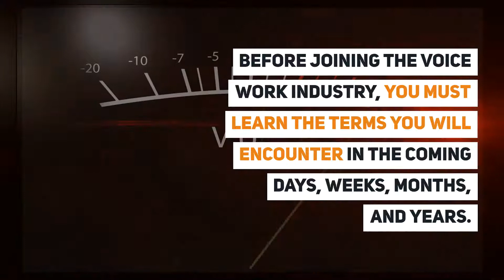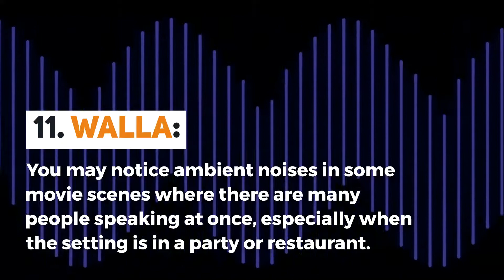Voice Work What To Know Before Starting Out In The Industry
Because there are tons of voice work opportunities, many people want to try their luck in this lucrative profession. Voice work involves adding personality and eliciting emotion from your audience through the use of your voice. However, being a voice talent takes more than showcasing your stellar voice in front of a microphone. You cannot take your career to the next level without mastering a number of skills.

Video TimeStamp:
00:06 Voice Work What To Know Before Starting Out In The Industry